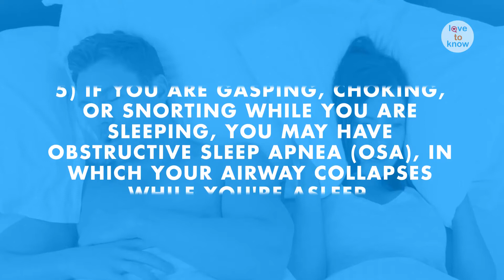5 ways to know if you may have a sleep disorder